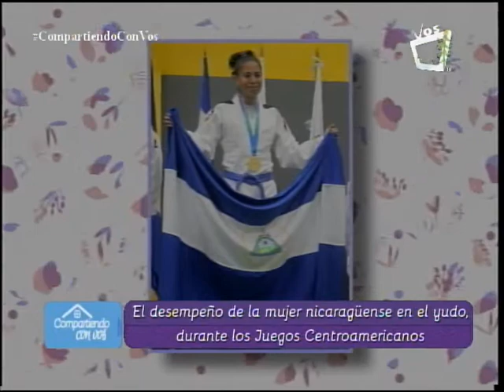Keyling Ruiz y Vicky Fonseca, medallistas de oro en Judo por Nicaragua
Las judocas medallistas de oro en los XI Juegos Deportivos Centroamericanos Managua 2017 Keyling Suyen Ruiz y Vicky Valeria Fonseca nos cuentan sus inicios y desarrollo en este deporte